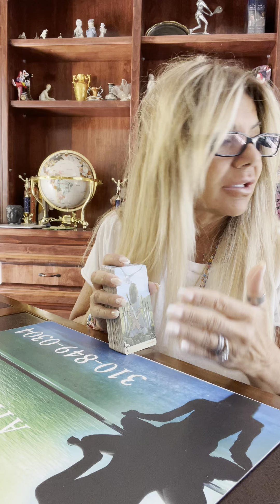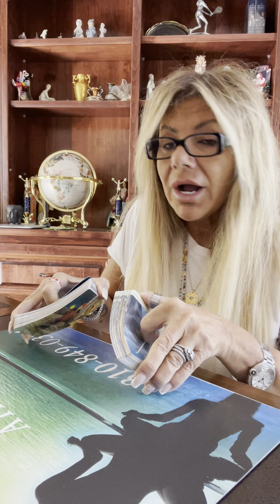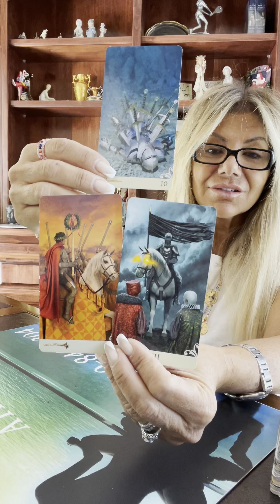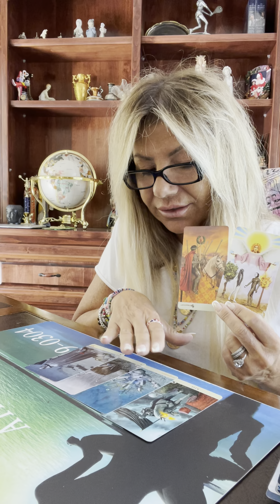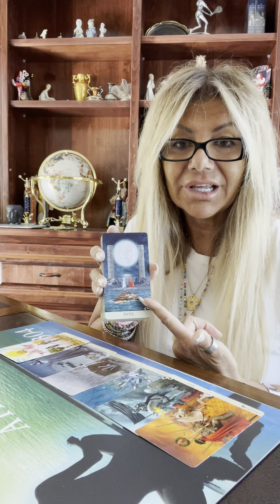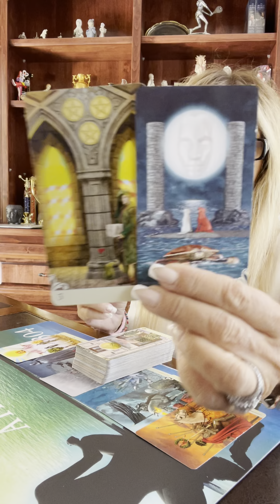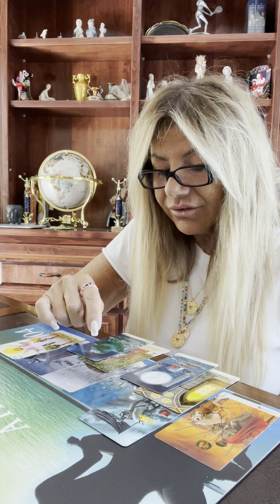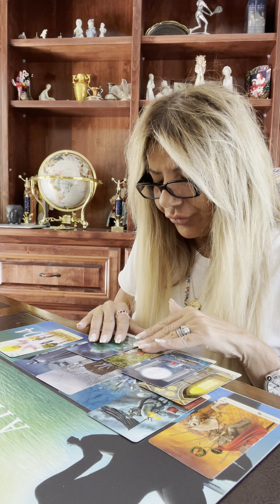👩 6.24.2021 Musings WITH OR WITHOUT YOU🙏🏻♥️